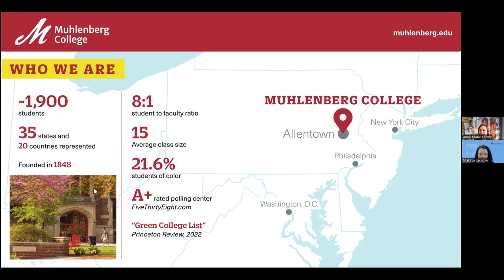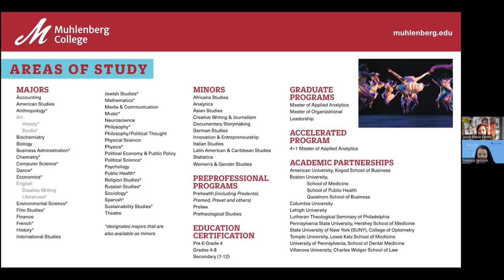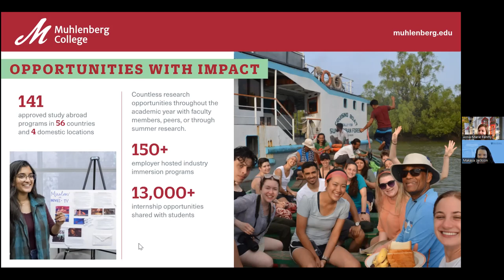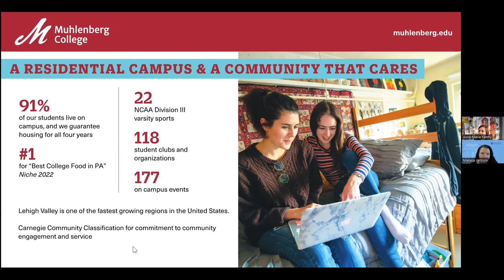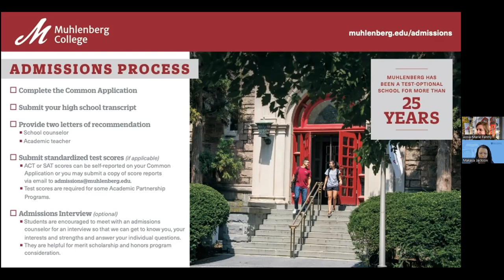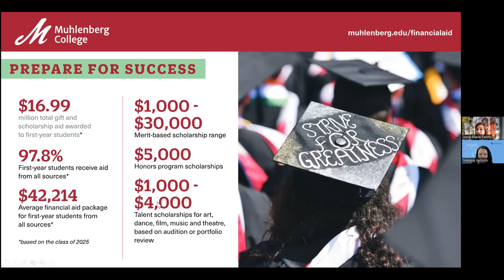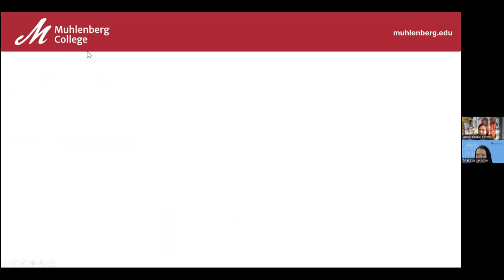CTY College Admissions - Muhlenberg College | Johns Hopkins Center for Talented Youth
Join CTY's Student Support Unit at our first virtual College Admissions Session, featuring MUHLENBERG COLLEGE.

These on-going sessions will be hosted by college admissions officers to introduce CTY students to their course offerings, admissions requirements, and campus life. Following the admissions presentation, attendees will have an opportunity to ask questions.